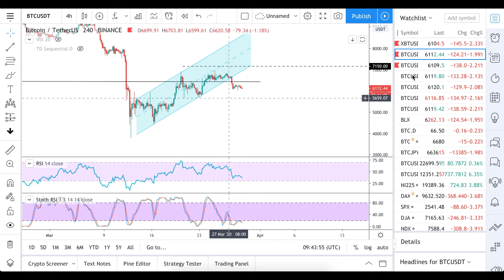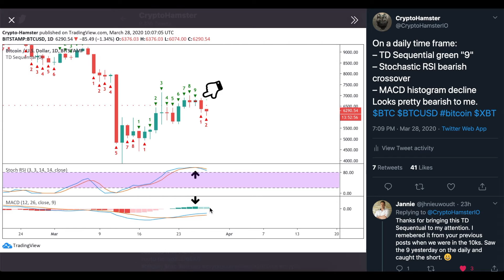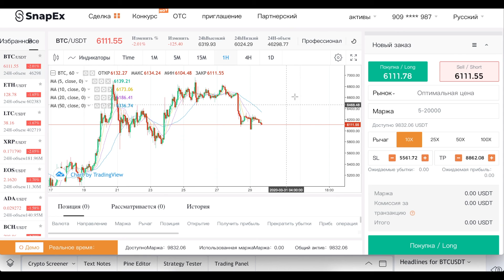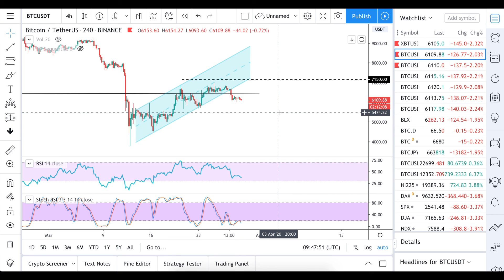Bitcoin: weakness of buyers and some signs of the end of the local growth.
After multiple signs for the drop, bitcoin price reached the level of 6000$. It is very likely that the decline will continue.

Up to 110$ entry bonus on DueDEX exchange with my referral